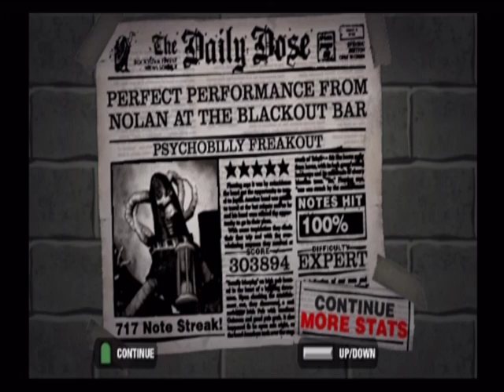GH2 - "Psychobilly Freakout" Expert FC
I received the PS2 guitar I ordered from eBay today, so now I can play GH1-3 again.
That's nice, as is this FC. :)

I AM BEN EBERLE